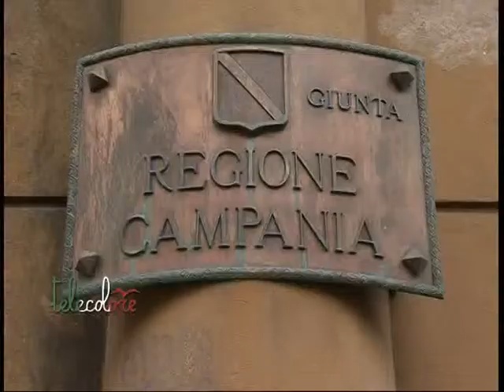Ciarambino: Inutile il ricorso al Consiglio di stato su De Luca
A margine dell'incontro a Confindustria, la Ciarambino è tornata sul ricorso presentato dai parlamentari del M5S sull'incandidabilità di Vincenzo De Luca e sul perché non sia proseguita la battaglia giudiziaria con un eventuale ricorso al consiglio di stato dopo che i giudici del tribunale amministrativo regionale avevano ritenuto inammissibile la richiesta dei pentastellati. Per la Ciarambino il tar ha comunque ribadito  la ineleggibilità dell'ex sindaco di Salerno. (150515)